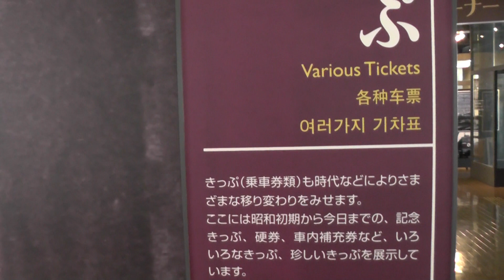九州鉄道記念館Kyushu railroad memorial hall色々な切符Various tickets